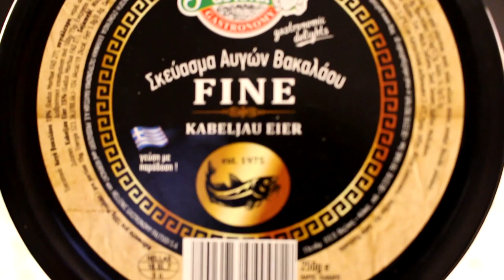Taramosalata Rezept / Tarama / Taramas selber machen / Ταραμοσαλάτα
Geia sas und Herzlich Willkommen auf meinem Kanal,

in meinen Back- und Kochvideos werden Rezeptklassiker und Spezialitäten aus aller Welt präsentiert. Ich freu mich mit euch zusammen neues auszuprobieren und nehme euch mit in meine Welt einzutauchen. Ausser den Back- und Kochvideos wird es aber auch vieles mehr auf meinem Kanal zu sehen geben! Hinterlasst mir Kommentare was Ihr gerne sehen möchtet und über euren besuch auf meinem Kanal würde ich mich freuen.

Eure Christina

Mein Equipment:
Canon 700D